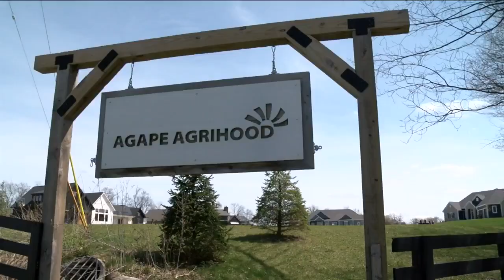Wisconsin's first 'Agrihood': A neighborhood focused on farm-to-table community living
This report focuses on the importance of the farm-to-table lifestyle and community. We have all heard of new homes built around a golf course, but what about a farm?